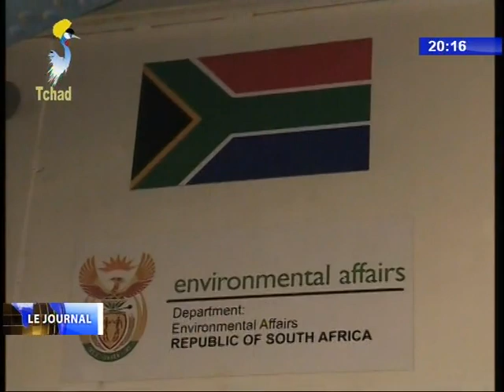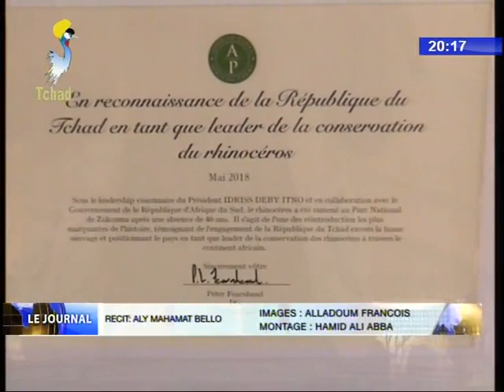LE GRAND JOURNAL DE TELE TCHAD DU 05 MAI 2018